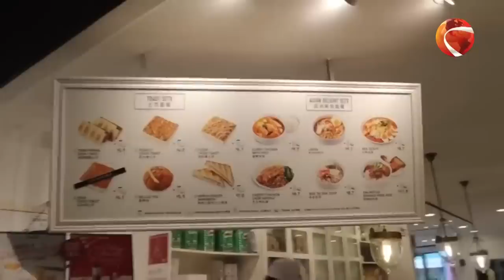স্বপ্নের দেশ সিঙ্গাপুর | History Of Singapore | Dekhbo Ebar Jogot Take | 20 March 2023 | Channel 24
স্বপ্নের দেশ সিঙ্গাপুর | History Of Singapore | দেখবো এবার জগতটাকে | Dekhbo Ebar Jogot Take | 20 March 2023 | Channel 24

»» Office Address:
Bangladesh.